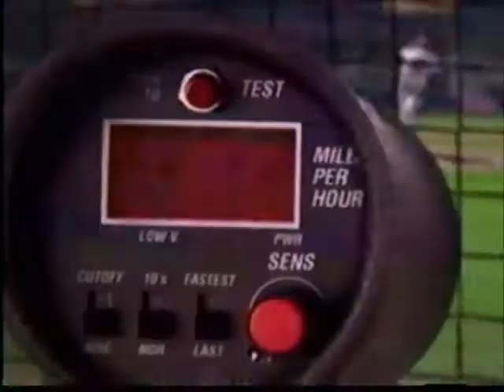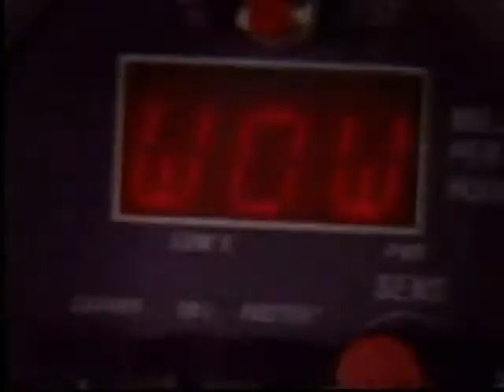18Winning part 30